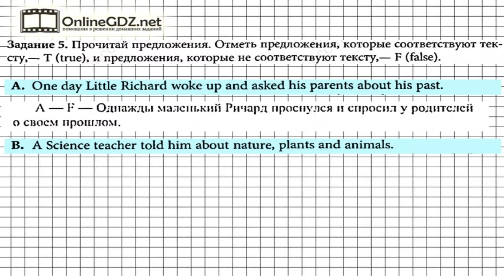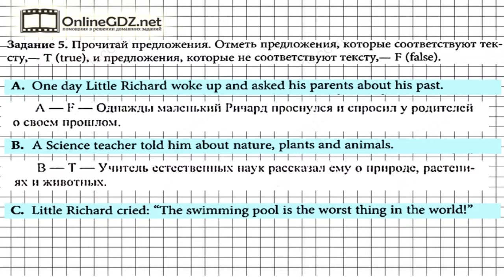Unit 1 Progress Check Задание №5 - Английский язык "Enjoy English" 5 класс (Биболетова)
В упражнении 5 нужно прочитать предложения и определить, истинно или ложно каждое из них. Чтобы ответ был корректный, надо сначала прочитать текст, который дан перед упражнением 3. А подсказкой для вас будет наше видео с решением!